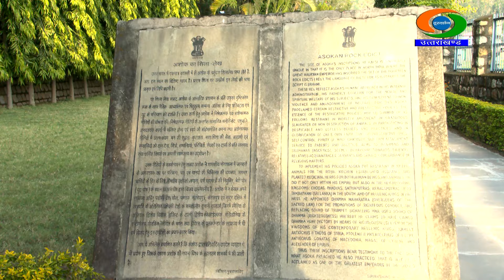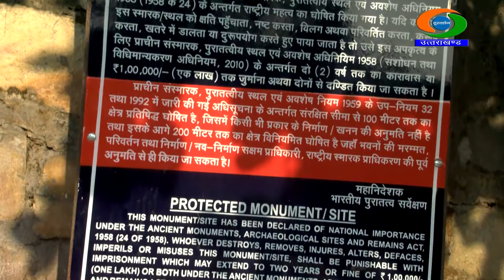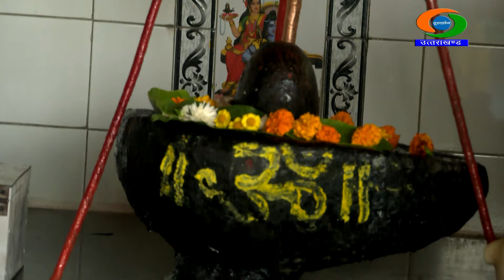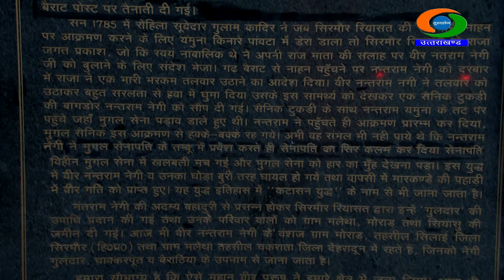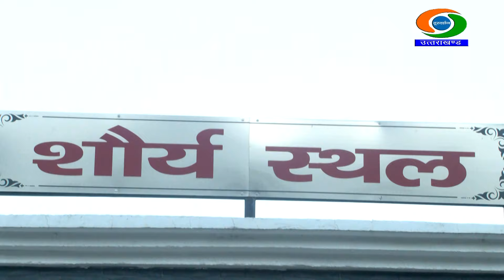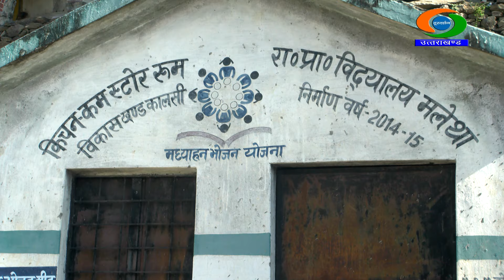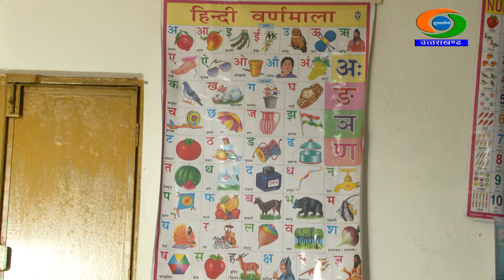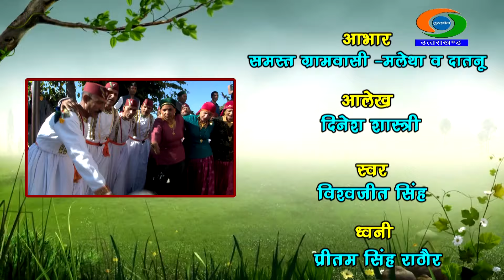गांव दर्शन : ग्राम - मलेथा व दातनू कालसी, देहरादून || Gaon Darshan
पार्श्व-स्वर - विश्वजीत सिंह
आलेख - दिनेश सेमवाल शास्त्री

निर्माता/निर्देशक - अनिल चौहान